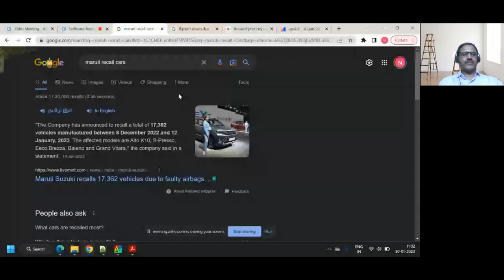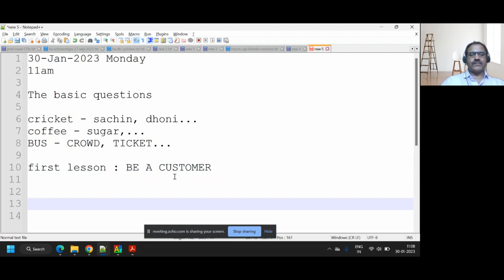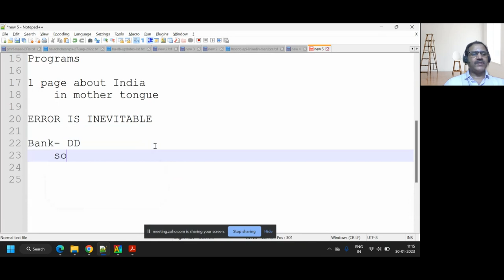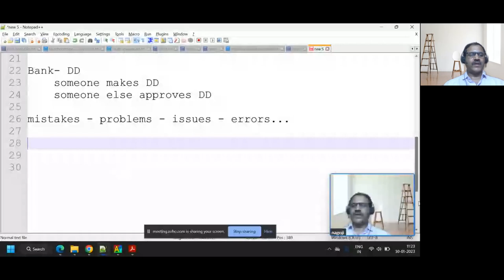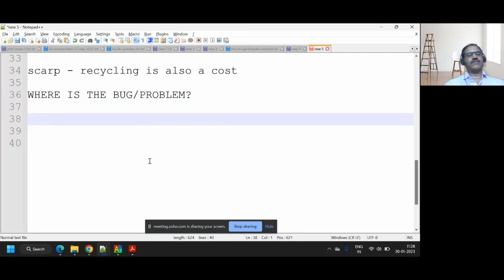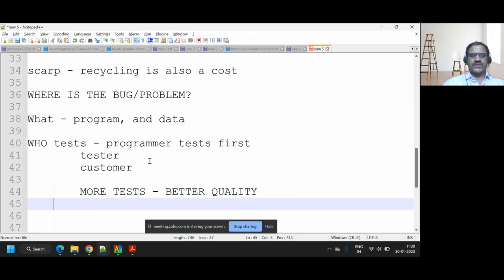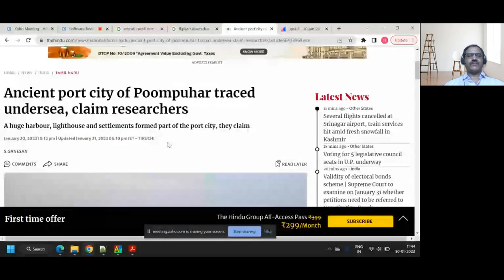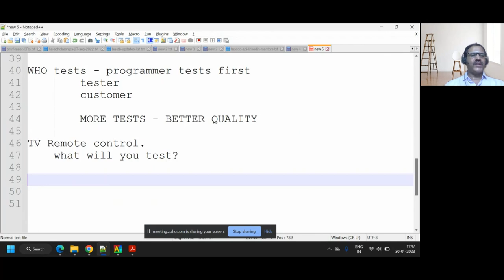Introduction to testing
Why to test, air bag failures in car, high load server failure, what to test, who will test, testing ATM, customer mindset